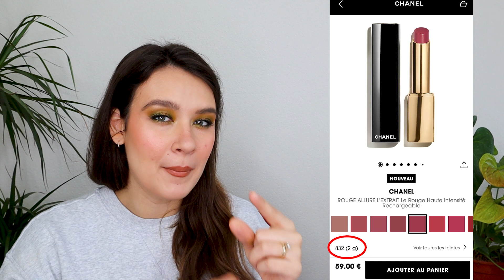Les NOUVEAUTÉS de MAQUILLAGE : du bon, du moins bon et le ridicule !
Je vous parle des sorties de maquillage les plus intéressantes sur le mois dernier et également de la fermeture de la marque Make up Geek !

Produits sur moi :
VISAGE
LEVRES
Dominique Cosmetics Lip Liner (Nudie) (indisponible)

Sur moi :
Prénom : Victoria
Age : 28 ans
Teinte de fond de teint : light neutre, légerement olive
Fonds de teint :
--- Huda Stick Foundation 220N Custard
--- Chanel Les Beiges Teint Belle Mine Naturelle B20
--- Milani Screen Queen 200N Nude Beige
--- Dior Forever Natural Nude 2N
Type de peau : mixte

Cela ne change rien au coût du produit mais cela me permet d'être rémunérée et de faire les vidéos pour vous. Si vous décidez d'acheter avec mon lien, je suis extrêmement reconnaissante que vous soutenez ma chaine !